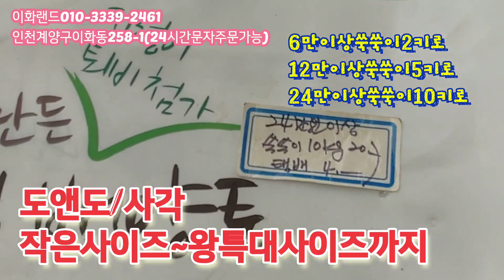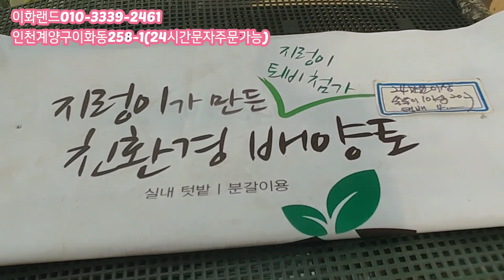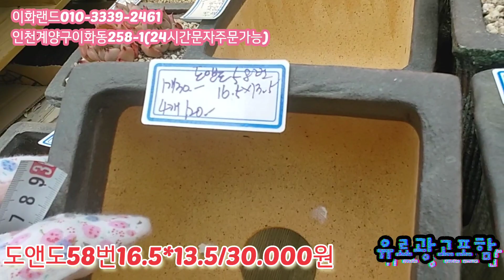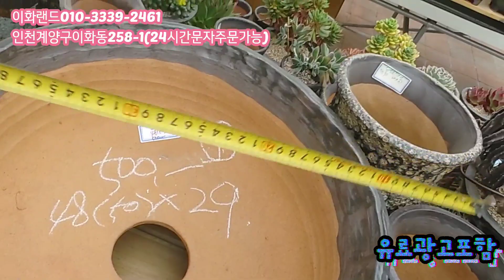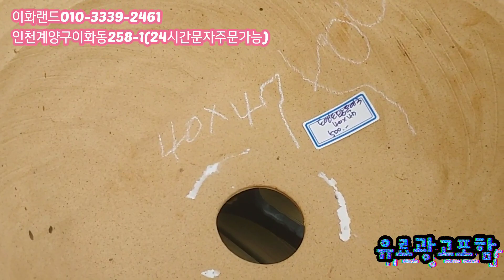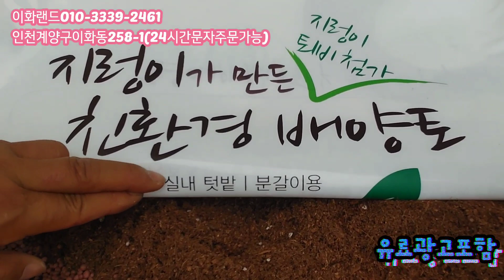특집/도앤도분/사각분/작은사이즈/왕대품사이즈까지 다남다육010-3339-2461